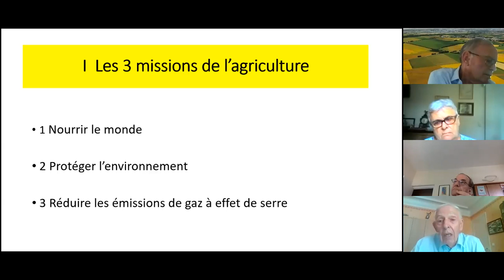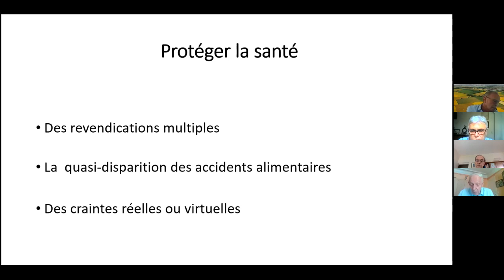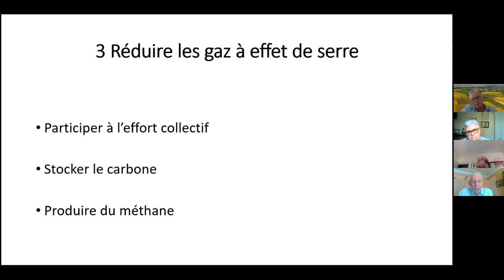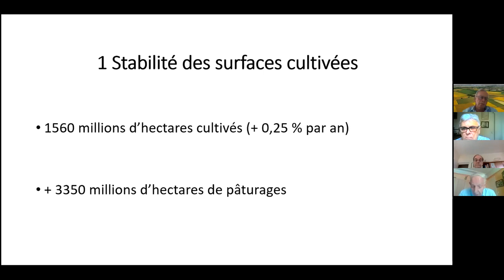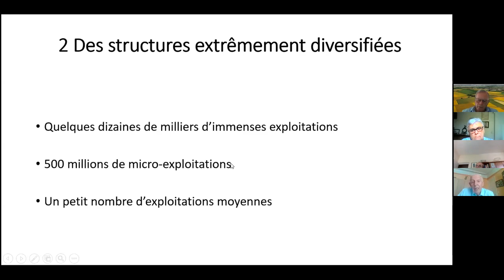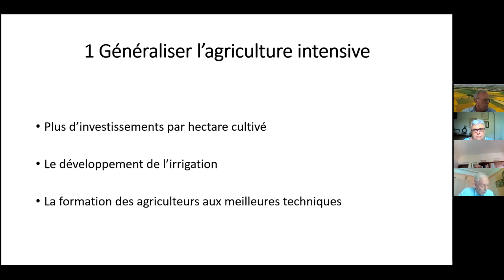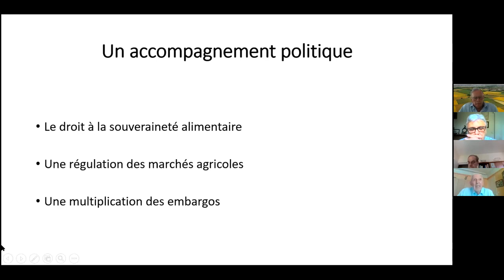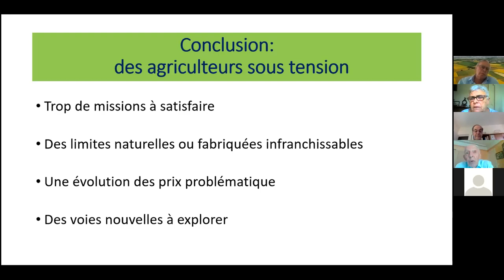AFBV Webinaire#6 : Conférence de André Neveu – Ingénieur agronome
Conférence de André Neveu
« Pourrons-nous nourrir le monde en 2050 »

Résumé de la communication

La principale fonction de l’agriculture est de fournir son alimentation à l’ensemble de la population de la planète. Il s’y ajoute maintenant la protection de l’environnement et une contribution à la réduction de l’émission de gaz à effets de serre.

Or les besoins alimentaires ne cessent de croître alors qu’il est exclu d’espérer augmenter sensiblement les surfaces cultivées. La seule solution réside donc, pour l’essentiel, dans une augmentation des rendements unitaires. C’est un défi difficile car les changements climatiques menacent l’activité agricole dans de nombreuses régions du monde.

Si ces besoins n’étaient pas satisfaits, il en résulterait de graves pénuries avec comme conséquences une flambée des prix agricoles et d’inévitables émeutes de la faim. Il est de la responsabilité des gouvernements et des organisations internationales de tout faire pour éviter ces catastrophes.